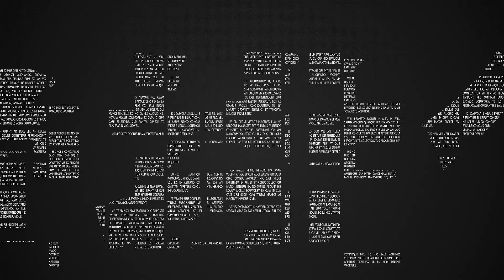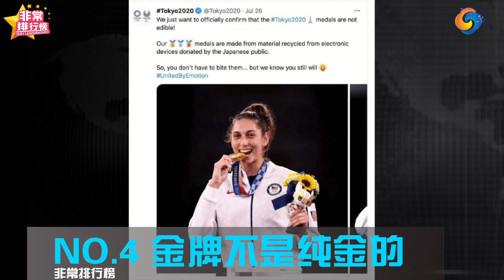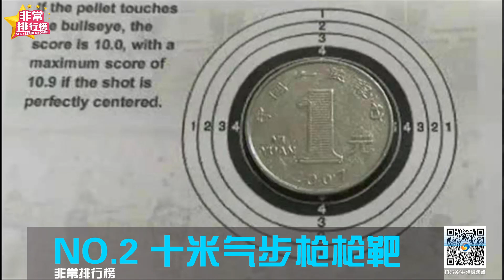让你笑到肚子痛的十个奥运冷知识！学会去炫技吧！非常排行榜Jul30,2021